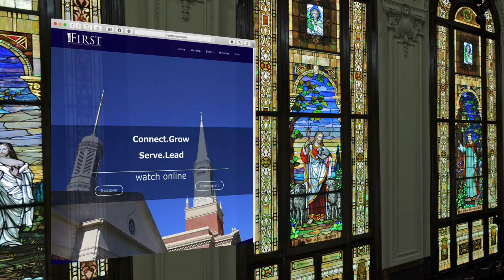My Last Traditional Service at FMC Shreveport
FMC Shreveport
One last time...
23 June 2024